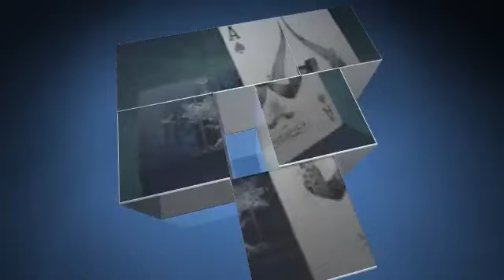My intro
Do you guys prefer this one